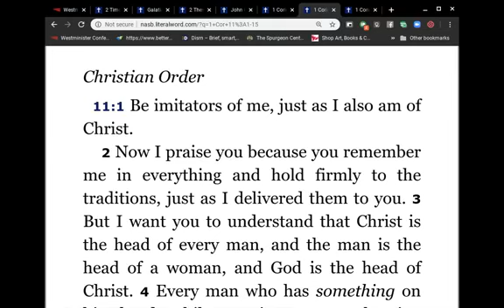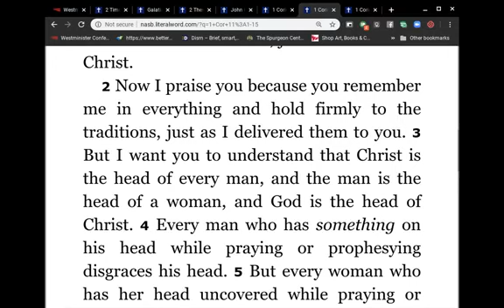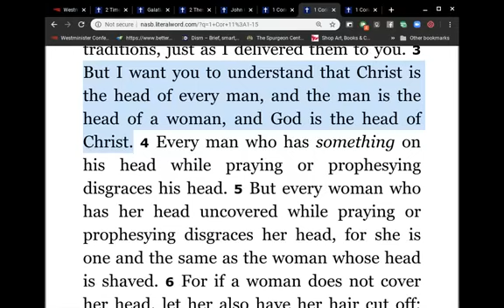Wednesday Study: Westminster Confession of Faith (Part 6)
Continuing our examination of the Westminster Confession of Faith